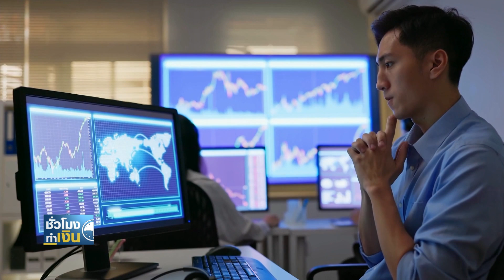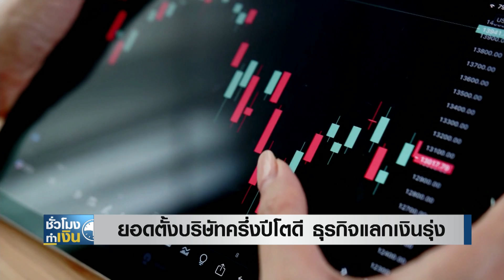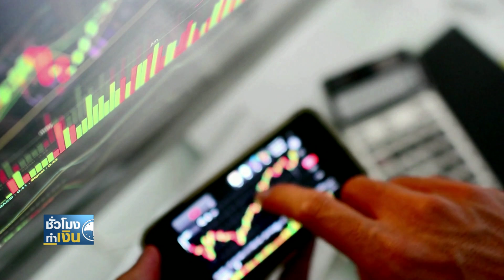ยอดตั้งบริษัทครึ่งปีโตดี ธุรกิจแลกเงินรุ่ง I TNN ชั่วโมงทำเงิน I 21-07-66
ยอดตั้งบริษัทครึ่งปีโตดี ธุรกิจแลกเงินรุ่ง
ยอดจดทะเบียนตั้งบริษัทใหม่ ถือเป็นหนึ่งตัวบ่งชี้ภาพการฟื้นตัวของเศรษฐกิจในประเทศได้เป็นอย่างดี ซึ่งจากการเปิดเผยของกระทรวงพาณิชย์ล่าสุด หลังผ่านไปครึ่งปี พบว่าธุรกิจที่จัดตั้งใหม่ เพิ่มขึ้นอย่างแข็งแกร่งถึงร้อยละ 17.33 ซึ่งแรงส่งหลัก ๆ ก็มาจากดัชนีความเชื่อมั่นทางธุรกิจที่ปรับตัวดีขึ้น ขณะที่จำนวนนักท่องเที่ยวต่างชาติที่เดินทางเข้าประเทศมากขึ้น ก็มีส่วนด้วยเช่นกัน